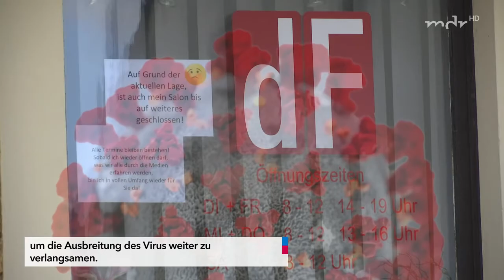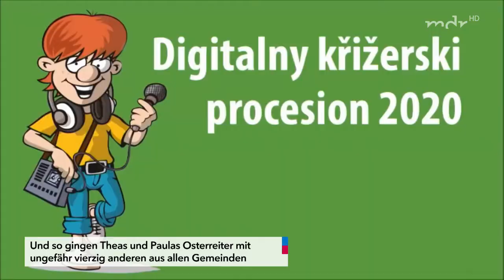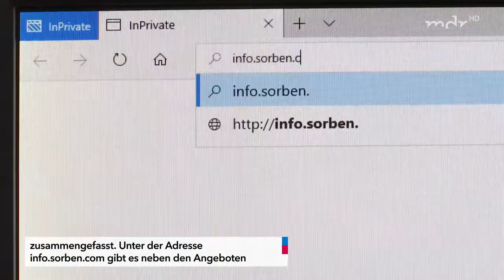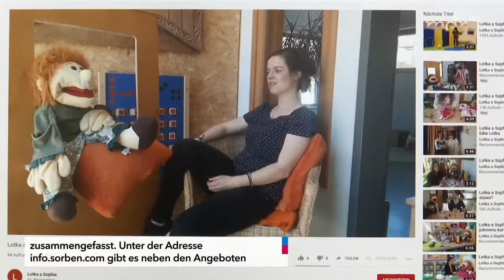Wuhladko vom 02.05.2020 | MDR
+++ Korona/Corona +++ Serbja we wukraju/Sorben im Ausland +++ Křižerjo/ Osterreiten +++ Molowanska akcija/Malaktion +++ Amfibije/Amphibien +++ Warjenje/Kochen +++ Jěcharjo/Reitsport +++